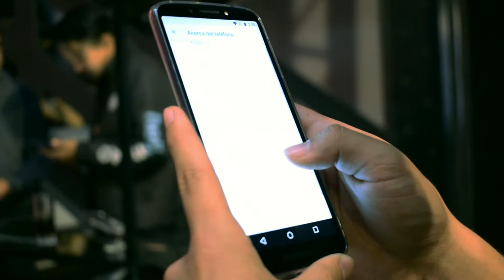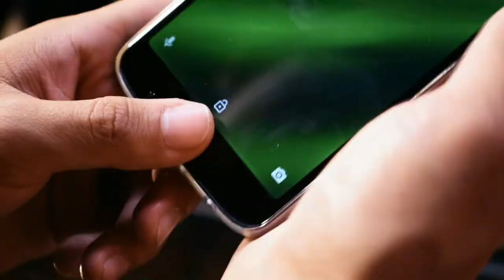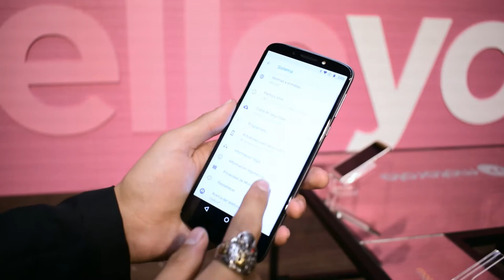MOTO G6 Y MOTO E5 EN MÉXICO | TODO LO NUEVO DE MOTOROLA